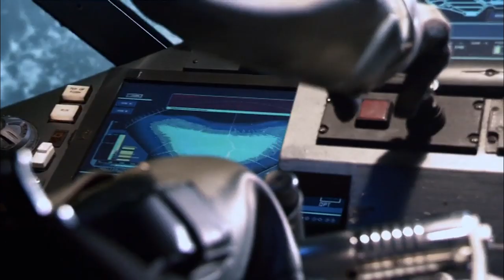Battlestar Galactica | Discovering the Truth of Hera's Death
Boomer confesses to Sharon "Athena" that Hera is in fact alive onboard one of the Basestars. Hera has been looked after and loved, but the child falls sick and no one knows how to help her.

Finally, President Roslin admits to fake Hera's death for the good of all.

Season 3, Episode 11 "The Eye Of Jupiter": The possible discovery of the Eye of Jupiter on the algae planet leads to a stand off between the Cylons and the humans.